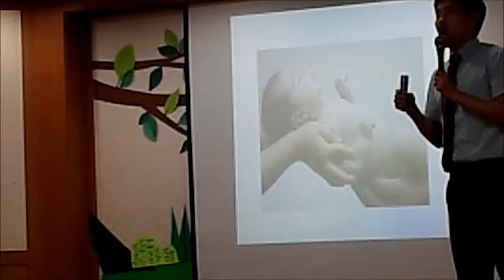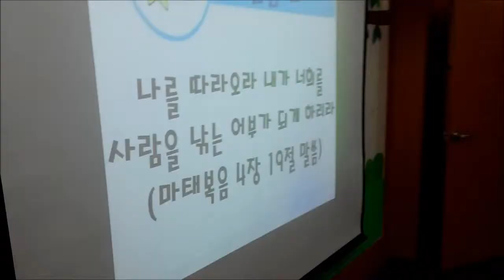20140824 동천교회 유치부 풀영상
20140824 동천교회 유치부 풀영상